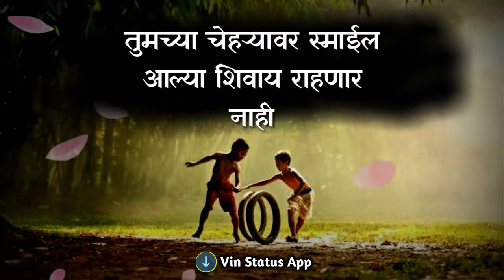Best friend ? | जिवलग मैत्री | marathi status